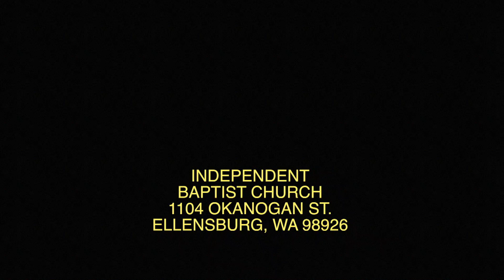July 16 2023 Bible Study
Week 69